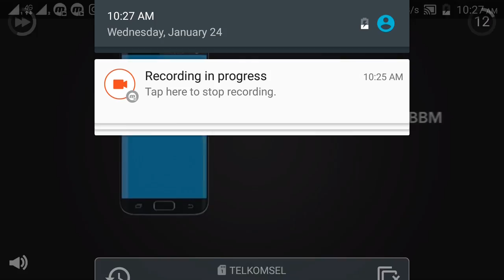Heavy Excavator Dump Truck Big Car Big Truck #4